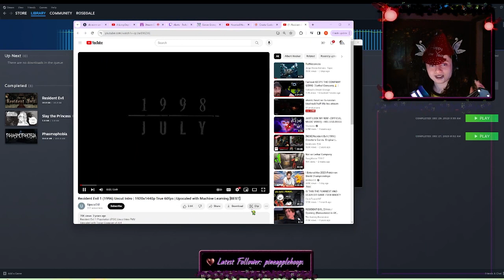Resident evil book of evil? grrreeeeat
FIRST PLAYTHOUGH